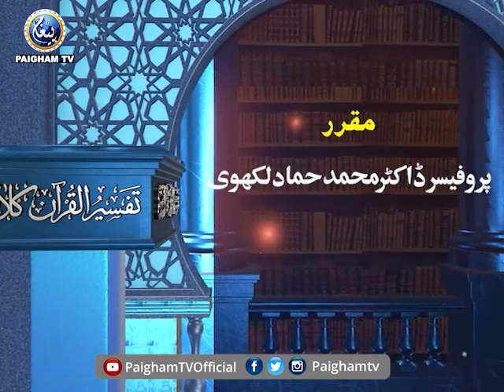Tafseer ul Quran | Prof. Dr Muhammad Hammad Lakhvi | EP521 | Surah al Hajj Ayat 02-03 Paigham TV